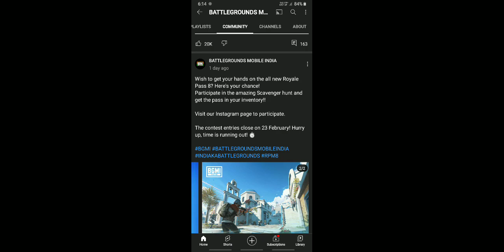Bgmi giveaway kar raha hai